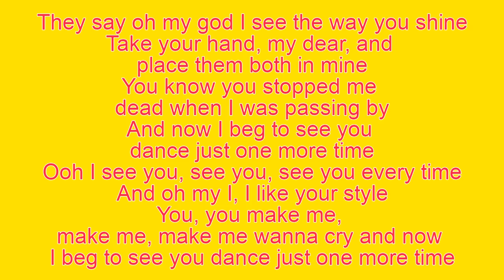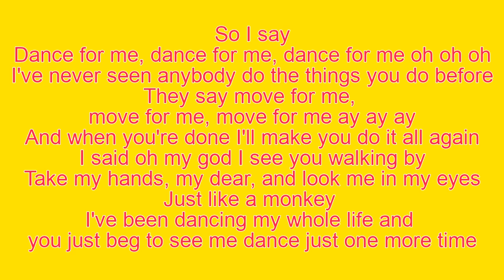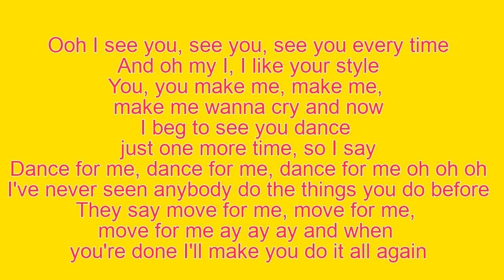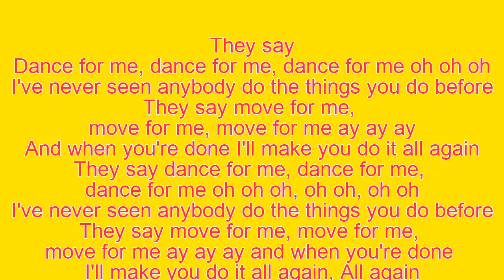Tones and I - Dance Monkey ( Lyrics )